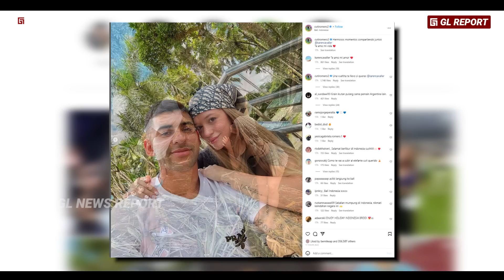“Romero Gak Bisa Move On, Garnacho Dibully Martinez” Reaksi Pemain Argentina Setelah Melawan Timnas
“Cuti Romero Gak Bisa Move On dari Indonesia, Garnacho Dibully Martinez” Reaksi Pemain Argentina Setelah Melawan Indonesia

Editor: Febru Nakoewan Subagia (@kopigunting)